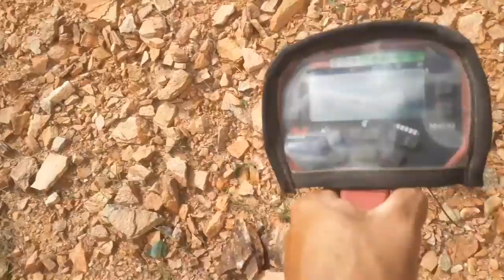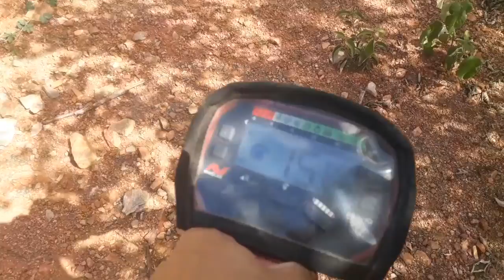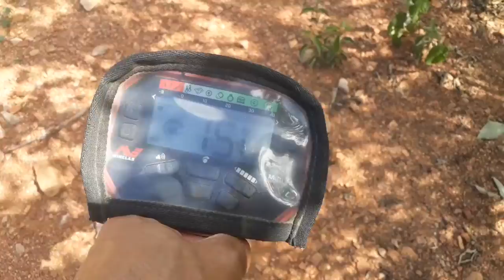Detectorismo na Serra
Olá pessoal, vamos acompanhar mais uma aventura na Serra, com muito cascalho um lugar bem propício pra matéria nobre.

Sobre o canal, meus vídeos são relacionados sobre pesquisas em campo, Rio e praia com detector de metal e se você é Novo por aqui não esquece de se inscrever e ative  o cininho pra não perder nenhuma aventuras do canal. Abraços